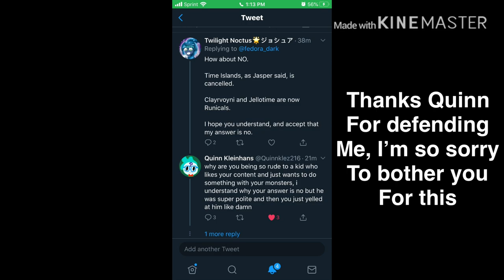ELEMENT ANNOUNCMENT (with some other important stuff)